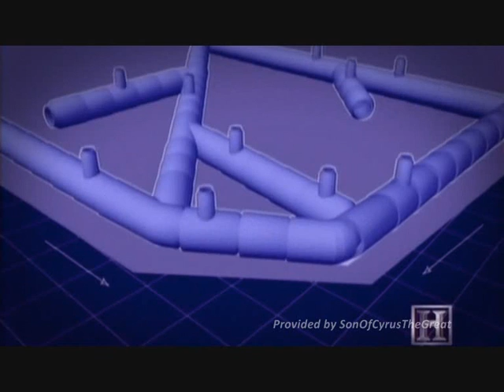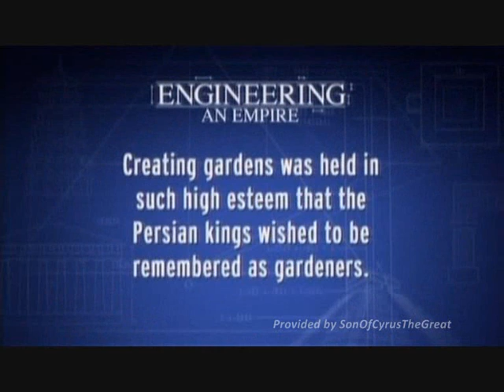Persian Civilization - Engineering of An Empire - Part 3/5